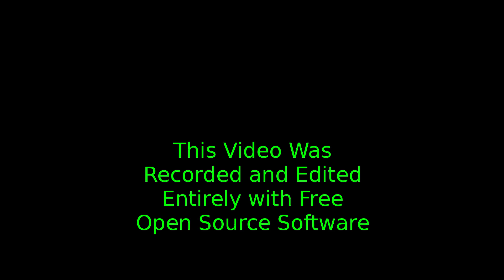Demo Video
Demo Video For My Senior Project